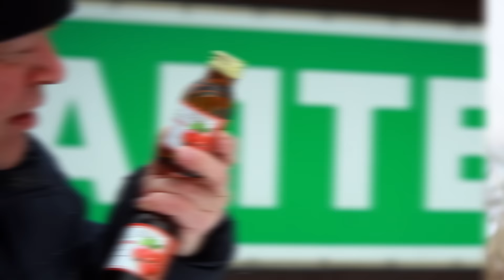Teens Are Drinking Bath Oil To Get Drunk In Siberia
Teens in a Siberian city are dying after drinking bath oil as an alcohol surrogate.

2408 Lakeshore Blvd W.